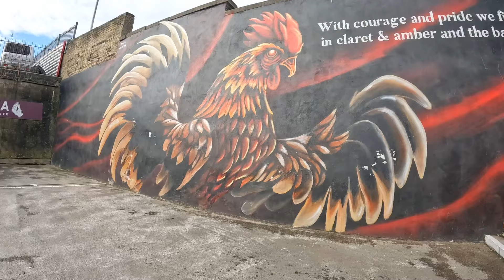Bradford City v Doncaster Rovers | That David Vlog